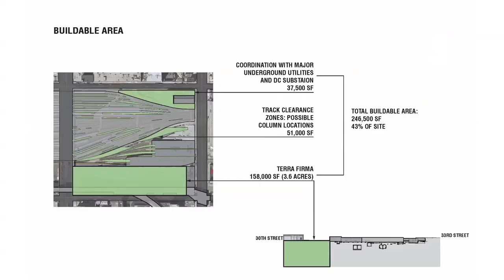Bill Pedersen - Founding Design Partner of Kohn Pedersen Fox Associates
"Like Hudson Yards, Rockefeller Center was created by an exceptional collaboration of diverse personalities, responding to the challenging pressures which are brought to bear on a work of commercial architecture. What resulted from this dialogue is an almost unprecedented architectural balance of humility and nobility. Looking back, it is this elusive balance which I have been seeking in my work for the last forty years. I consider Hudson Yards to be the most important test in my career of this philosophical position."